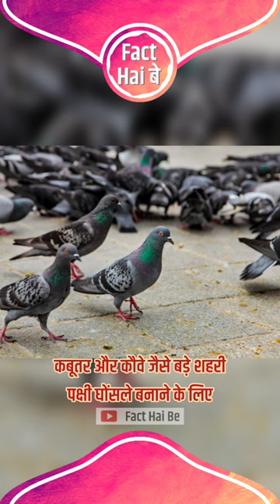Sparrows कहा है ?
Where are Sparrows ?